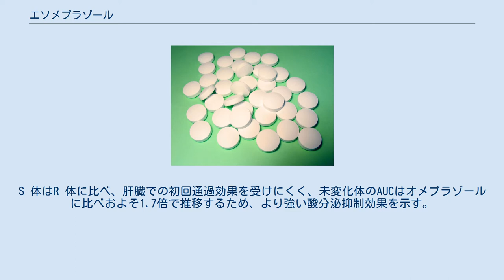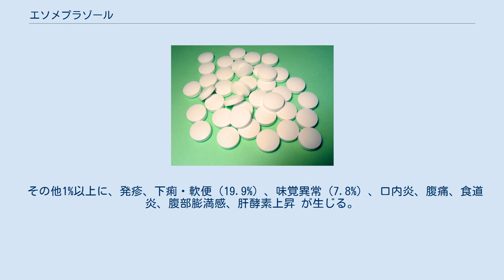エソメプラゾール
エソメプラゾール（Esomeprazole）は、日本では4番目に開発・上市されたプロトンポンプ阻害剤である。
日本国外では Zoleri、Nexium、Lucen、Esopral などの商品名でアストラゼネカから製造販売されている。
日本では2011年よりネキシウムの商品名で製造・開発がアストラゼネカ、流通・販売が第一三共で発売された。
 エソメプラゾールは、オメプラゾールを光学分割したS-エナンチオマーである。
S 体はR 体に比べ、肝臓での初回通過効果を受けにくく、未変化体のAUCはオメプラゾールに比べおよそ1.7倍で推移するため、より強い酸分泌抑制効果を示す。
S 体とR 体の酸分泌抑制作用には差はない。
 アストラゼネカは、単一のエナンチオマーであるエソメプラゾールはラセミ混合物であるオメプラゾールよりも薬効が改善していると主張している。
しかしながら、活性が向上しているかについては議論があり、一部ではオメプラゾールからエソメプラゾールに切り替える利点はないと主張されている。
 プロトンポンプ阻害剤であるエソメプラゾールは、胃壁細胞のATPアーゼを阻害することによって胃酸分泌を抑制する。
 アタザナビルまたは リルピビリンを服用中の患者はそれらの薬剤の吸収が低くなり、血中濃度が下がるので禁忌である。
 重大な副作用とされているものは、 である。
（発現率未記載の副作用は頻度不明） オメプラゾールに記載されている溶血性貧血、急性腎不全、視力障害が削除されている。
 その他1%以上に、発疹、下痢・軟便（19.9%）、味覚異常（7.8%）、口内炎、腹痛、食道炎、腹部膨満感、肝酵素上昇 が生じる。